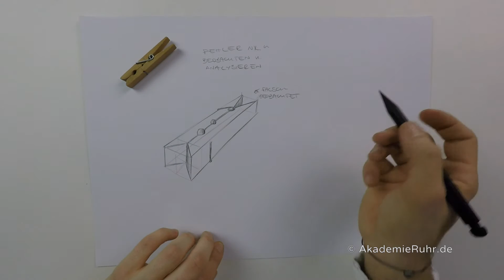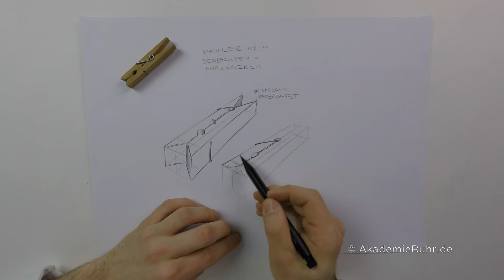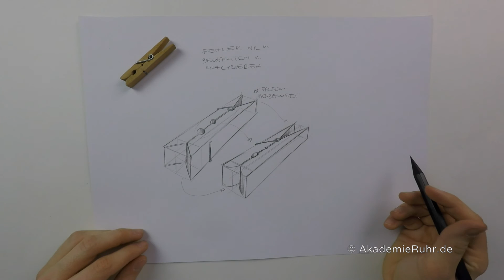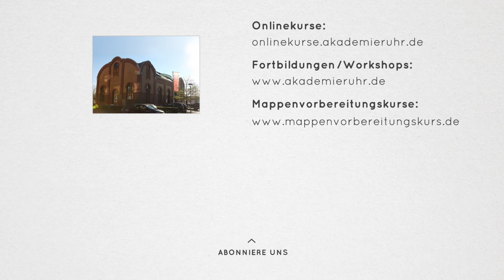TOP 5 Fehler beim Zeichnen. Ein Muss für jeden, der richtig zeichnen lernen möchte!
Beobachte und analysiere ganz genau. Wer gut beobachtet, wir auch schnell ein guter Zeichen werden.

Erfahre wie sich unser YouTube-Fan Bela erfolgreich für ein Industrie Design Studium beworben hat, nachdem er unseren Mappenvorbereitungskurs besucht hatte.

Du möchtest Kunst studieren oder möchtest einfach besser zeichnen lernen, dann bieten wir dir mit diesem Videotutorial eine kleine Hilfe an.

Interessierst du dich für einen Mappenvorbereitungskurs mit dem du dich für ein Design-Studium bewerben möchtest, dann besuche unsere